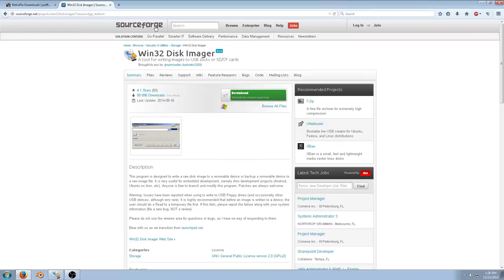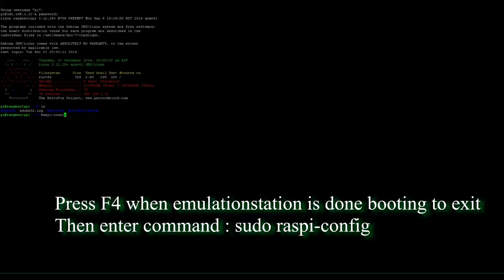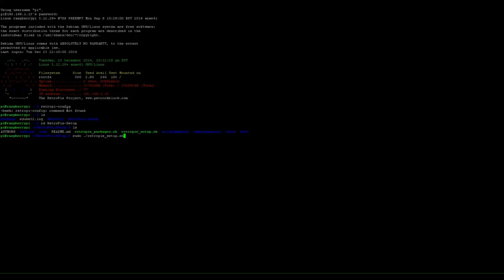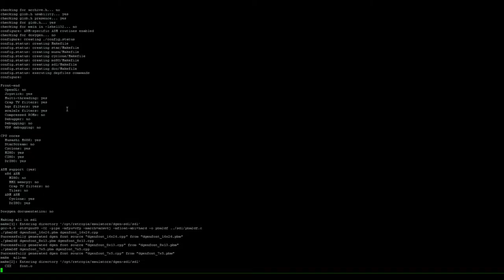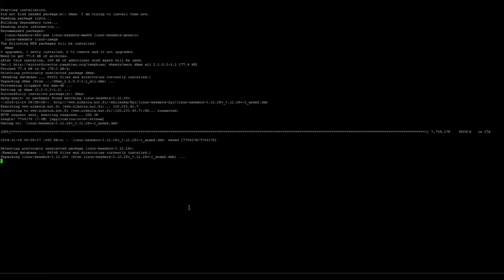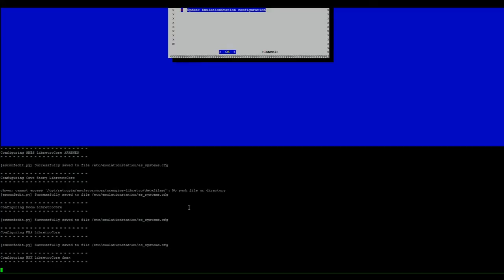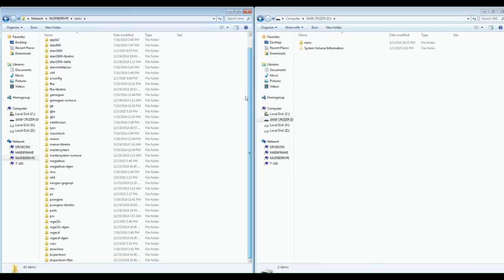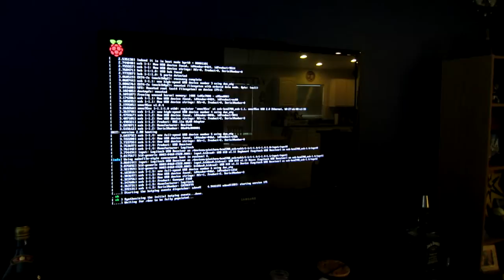RetroPie Raspberry Pi micro emulator PC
Play all your favorite classic games with one device! In this video you will learn how to build your own mini emulation PC controlled completely by a USB controller.